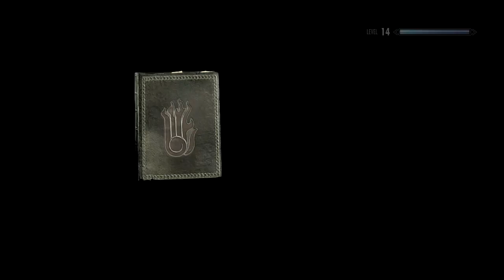The Elder Scrolls V Skyrim Necromancer /w Arrancar #24 Battle for Whiterun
Necromancer Lucian and his undead adventures through Skyrim

Note : This LP contains mods which makes game quite harder (being pure mage is quite hard itself, coz u are limited by magicka etc.) so expect some deaths and running from enemies in early parts :D
Main LP Mod : PsikoticsSkyMo Necromancy Mod
Side LP Mods : SkyMo Mod and Nature of the beast